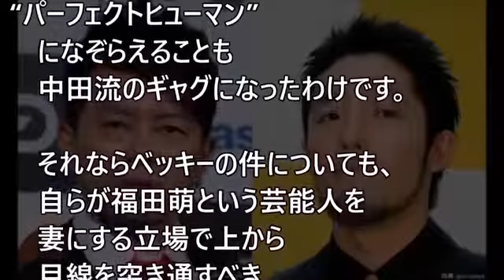オリラジ中田、”あの発言”で宮迫にびくびくしている模様